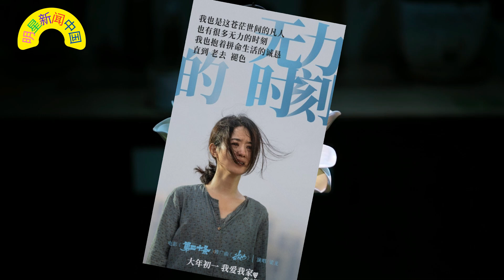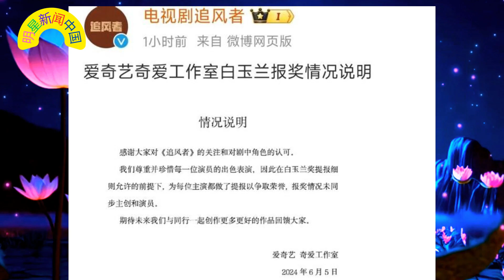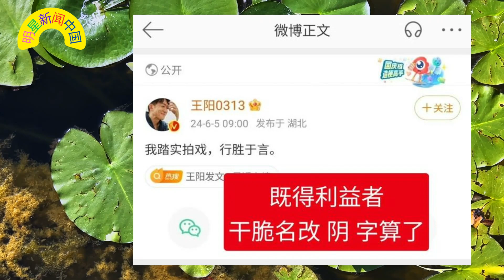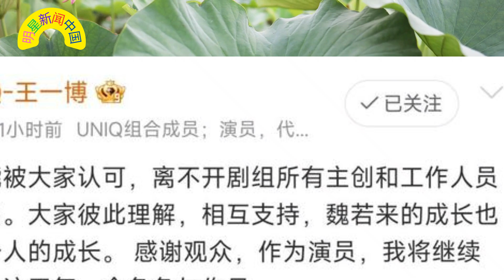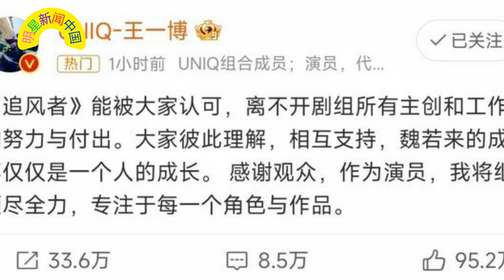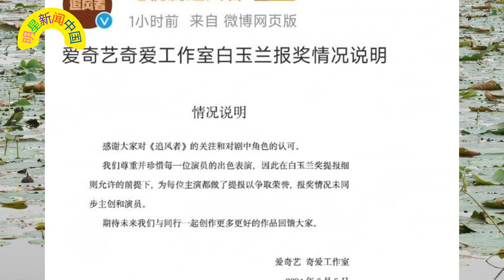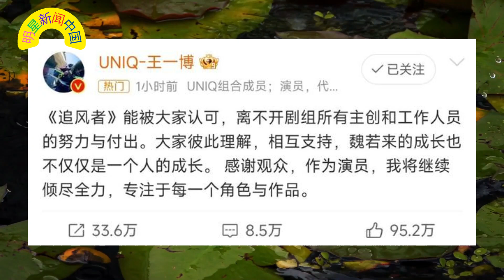《第二十条 》赵丽颖 从大女主到女配的蜕变，看哭了无数观众。王一博 面对白玉兰争议，最终扛下所有，王阳脱颖而出 【明星新闻中国】